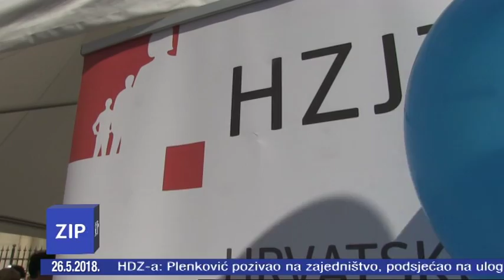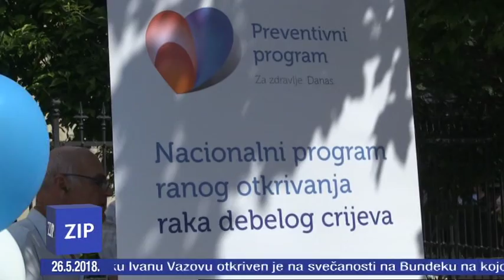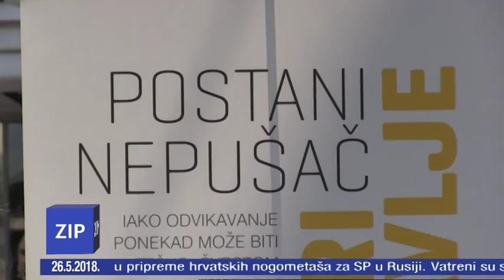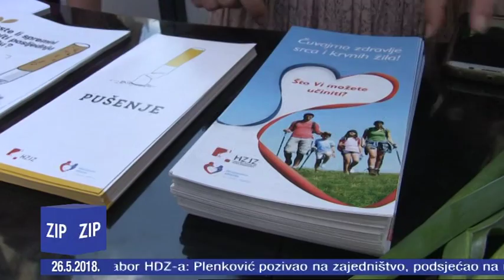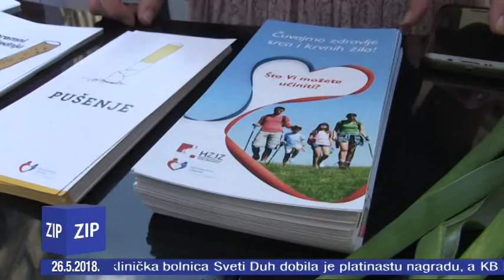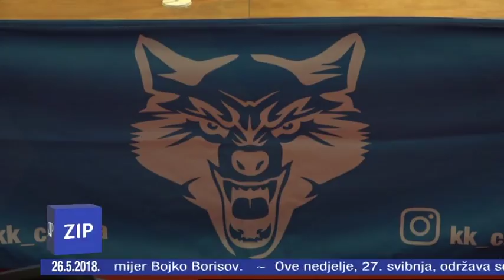ZIP - 26.5.2018. - Z1 TELEVIZIJA